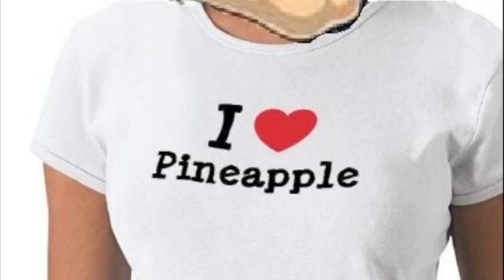El Famoso Video de Noriega y Chayanne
Si no pudiste ver el video de Chayanne y Noriega en Canal 8 durante la invasión, aqui se los tengo para que disfruten este idilio amoroso...
No está completo pero al menos es algo
jajjaja